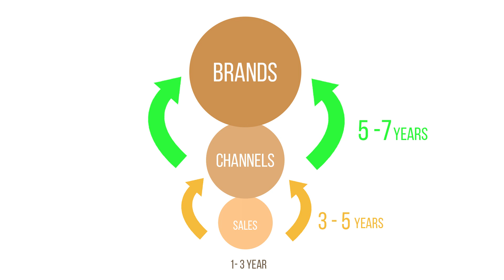လုပ်ငန်းသစ် များရဲ့ အမှားများ (Startup tips)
လုပ်ငန်းသစ် စတင်မည့်သူများအတွက် သိထားရမယ့် ဆောင်ရန် / ရှောင်ရန် (Startup tips)